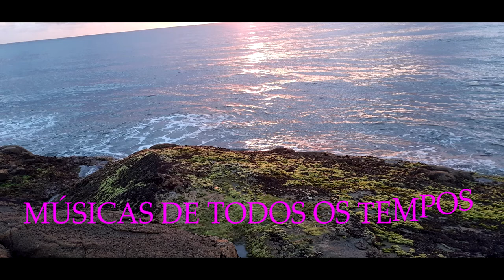ARRANGED BY INKA GOLD - BLUE SPANISH EYES